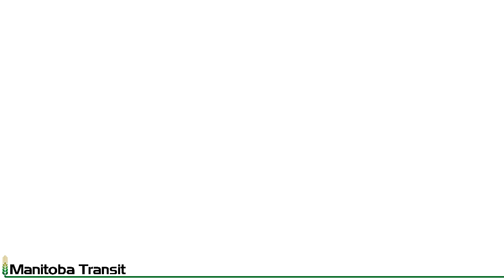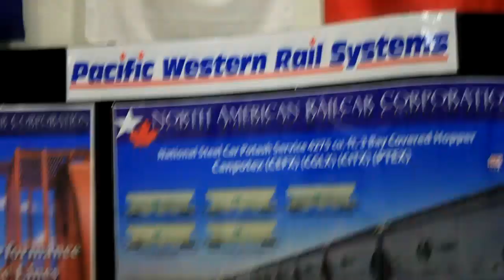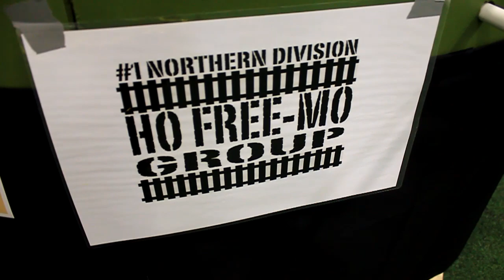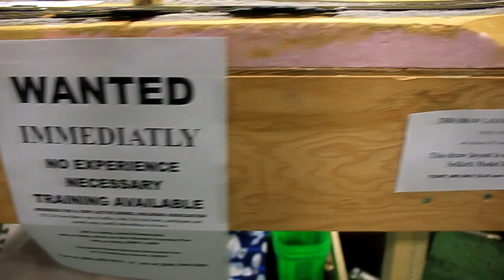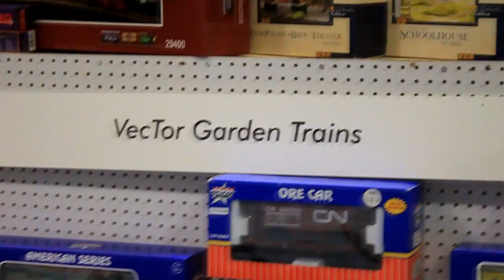Manitoba Mega Train: Show and Sale - 2013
The 2nd Annual Manitoba Mega Train, the only train show within a train layout, now combined with the other train show in Winnipeg making this one twice (maybe three times) as large as it was last year. Some new exhibits get showcased here, along with the old favourites!